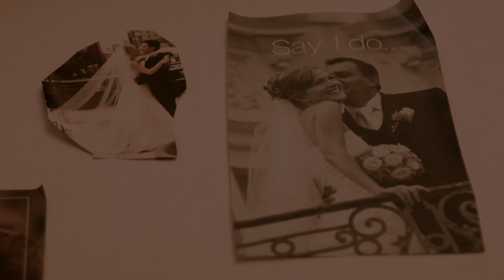Hysterical Historical Hillary - Official Teaser Trailer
"Life can only be understood backwards; but it must be lived forwards." Soren Kierkegaard

EstherFriedman as Hillary in another breakup & breakdown to have a breakthrough. Directed by 16 year old kid brother & award winning filmmaker Sam Friedman youtu.be/LNoof-pHiQo

Hillary is obsessed about getting married covering up her real fear of being abandoned. Her journey is to learn how to recognize when she is reacting to her personal history as opposed to reality. Subplot - Hillary’s teen-aged neighbor Lucas was abandoned by his mom at an early age. He is obsessed with photographing homeless people as a way to cope.

Esther Friedman, Actress/Writer/Producer, plays the role of Hillary. Hillary struggles to shift her perceptions of love through unique characters that come into her life. Sometimes Hillary will take a look backward into her past in order to move forward.

Sam Friedman Director/Actor/ Writer will also be in front of the camera as Lucas, a teenage photographer who is struggling with his abandonment by his mother at an early age.

Spread the word please! Thank you!